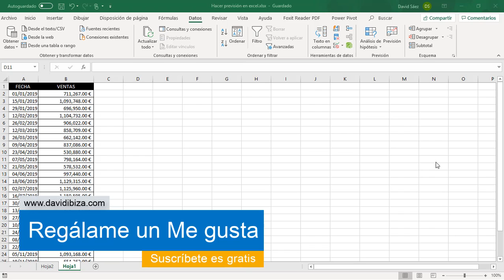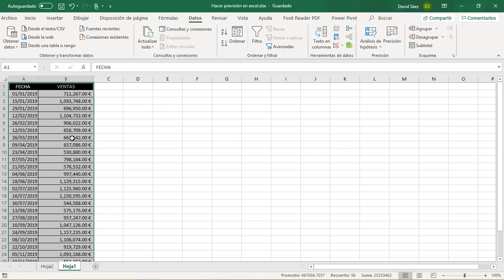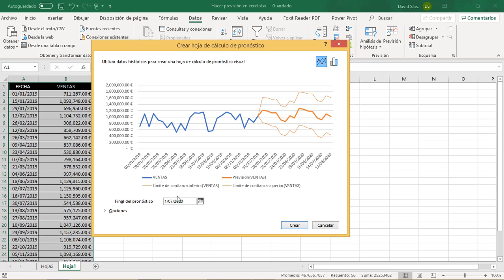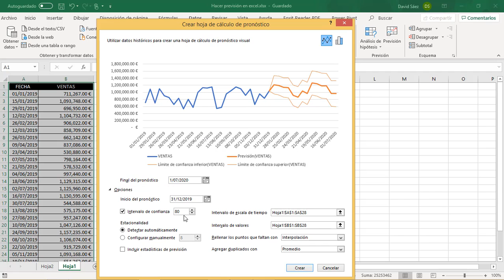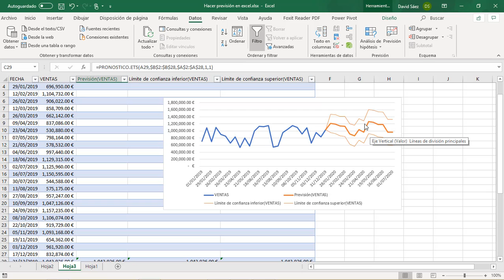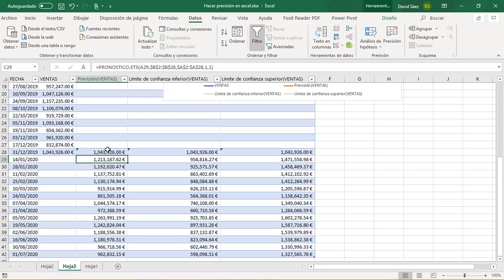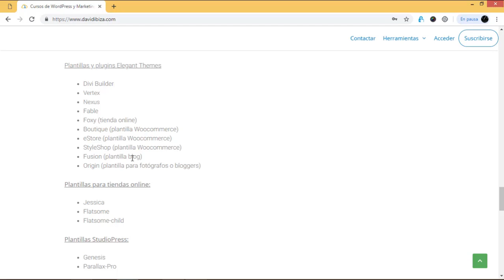Hacer una prevision de datos en Excel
En este vídeo veremos como hacer una presión de datos en Excel para pronosticar las ventas del 2020 con base en las ventas del 2019